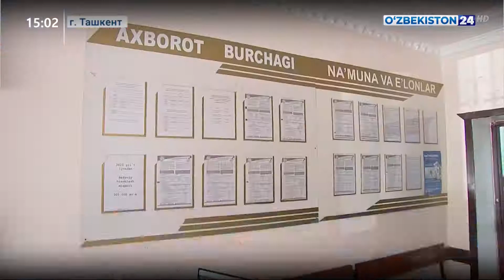Новости 24 | Подписание меморандума о сотрудничестве